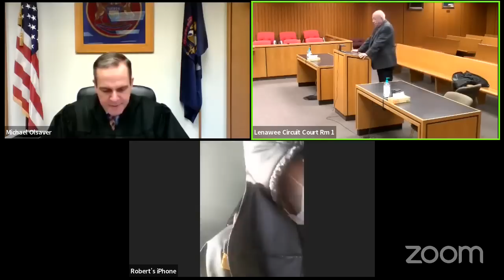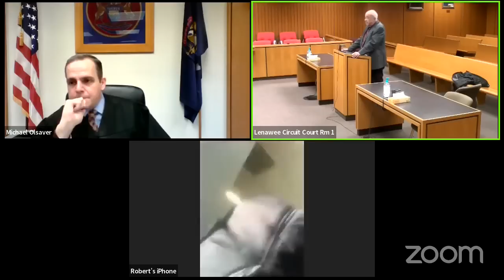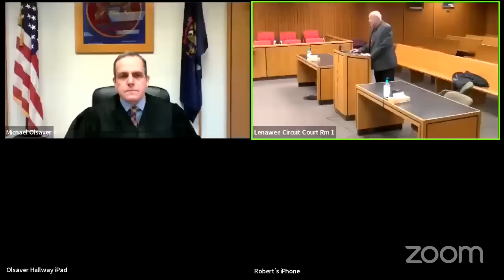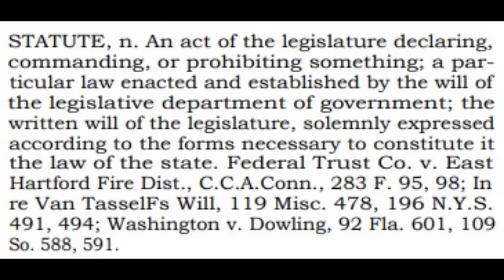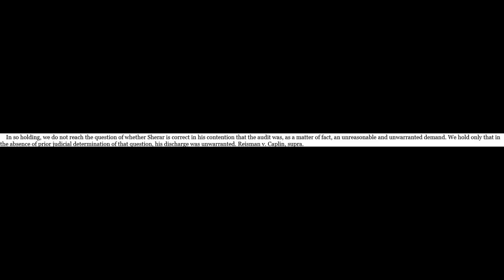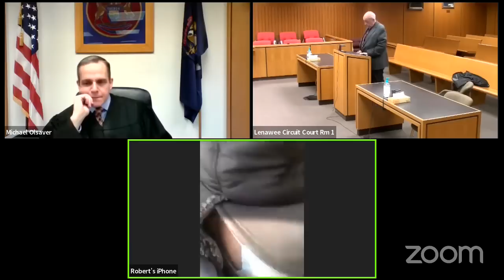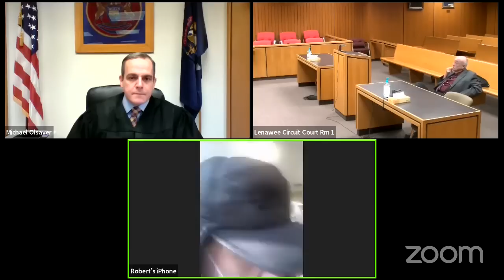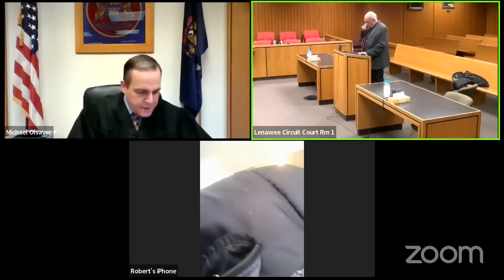Butthurt Sovtard Hangs up On Judge During Sentencing Hearing